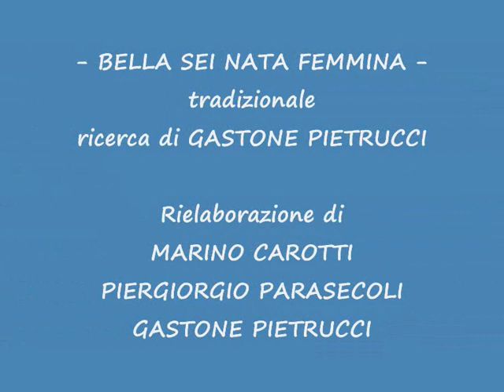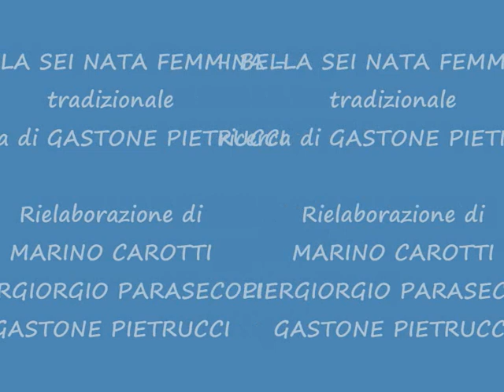LA MACINA LIVE - Jesi 1990 - Bella sei nata femmina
Marino Carotti (canto, chitarra); Piergiorgio Parasecoli (canto, fisarmonica); Gastone Pietrucci (canto, timpani); Roberto Raponi (canto, cembalo)